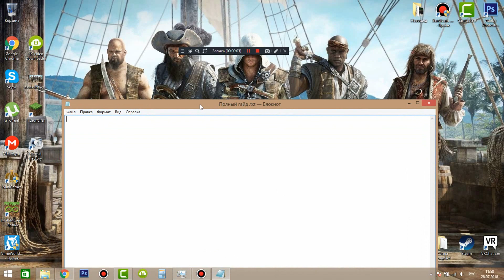Механизмы Survivalcraft: Устройство определяющее частоту сигнала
Так как сейчас на канале почти не выходят видео я решил  сделать этот видос по очень полезному механизму. Надеюсь количество тупых комментарием будет идти к → 0

(просто забивай  название песни в ютубе и ищи совпадение)
Музыка оутра(конца) - Unknown Brain - Saviour (feat. Chris Linton) [NCS Official Video]

Вопросы или пожелания для канала ?

ПОМОЧЬ КАНАЛУ ,предложить игру
ПИСАТЬ СЮДА -

:з
:P